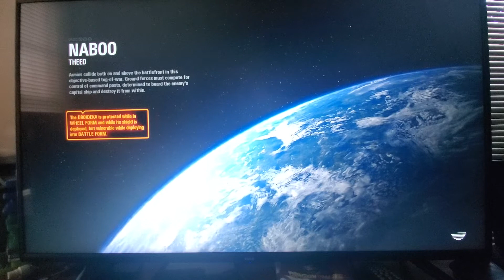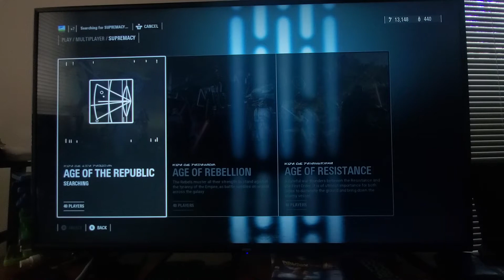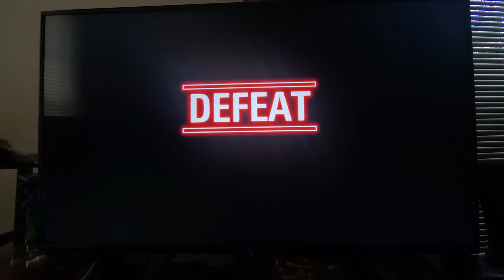Supremacy Gameplay Star Wars Battlefront 2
Hello yall, I am here with another Star Wars video, In todays video, I will be attempting to take control of the planet Kamino. But you'll see that things don't work out the way I thought they would. I was test running a few mods i found and played on my gaming laptop while i build my gaming pc, they worked great, gave my Acer Nitro 7 a hard time, but cant blame it for running on a 1650. my new Lenovo Legion y540, has a 2060 gpu. so it should work flawlessly.